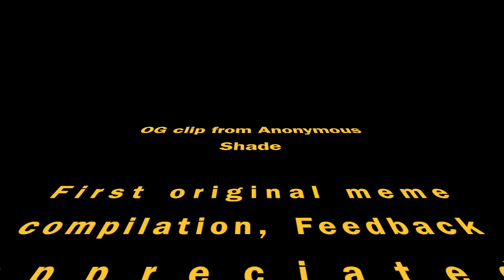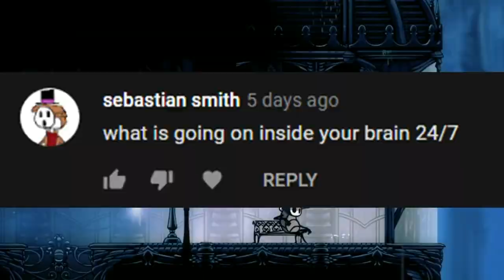What's Inside Shade's brain Meme Compilation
decided to take another crack at one of these types of videos, wonder how it'll turn out.

---Credits---

---Song(s) used---

- Terraria - Underground
- Piano Fantasia - Song for Denise
- Team Fortress 2 OST - Solider of Dance
- False Noise - Shiver
- Cypis - Gdzie jest biały węgorz
- Team Fortress 2 OST - MEDIC!
- Gooseworx - Waltz of the Meatball Man
- DM DOKURO - Roar of the Jungle Dragon
- Terraria - Corruption
- Subnautica OST - Leviathan
- The Battle Cats - ItF Theme 1

---My stuff---